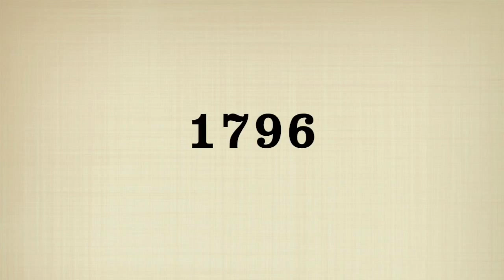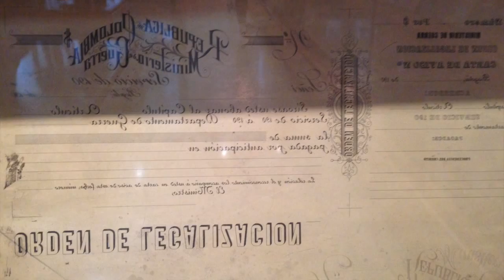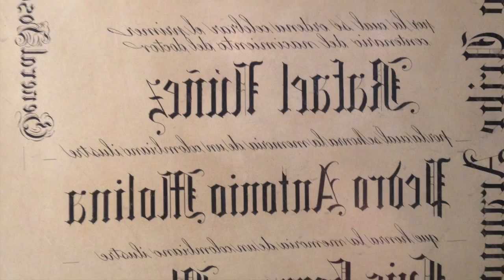Litografía en Colombia / Prensa Litográfica Klimsch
Video historia de la tipografía.